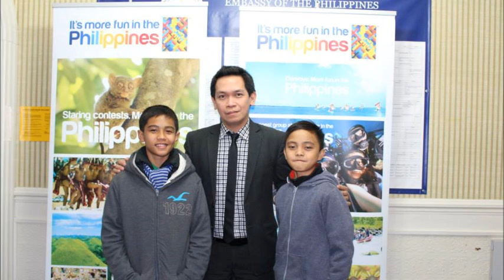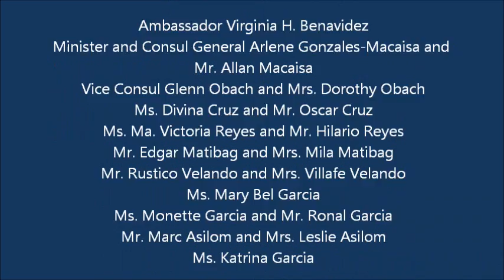Loboc Children's Choir New Zealand Tour 2015 (Day 9)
11 June 2015, Day 9 - Immersion at Kelburn Normal School and Shopping

Day 9 in New Zealand and Day 4 in Wellington was a fun-filled day for the Loboc Children’s Choir as they visited Kelburn Normal School. The Loboc Children’s Choir interacted with the students and choir members of Kelburn Normal School, where they taught each other songs from their countries. The enriching cultural activity ended with performances from the students of the school and a captivating medley of songs from the Loboc Children’s Choir.

As a treat for their hard work, the Loboc Children’s Choir was given a special gift by the Philippine Ambassador Virginia H. Benavidez. The smiles in the faces of these young, talented children were a testament to the productive day they had.